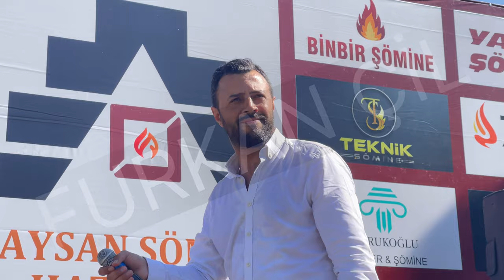2023 GÜMÜŞHANE ŞİRAN TELME KÖYÜ YAYLA ŞENLİĞİ /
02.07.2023 GÜMÜŞHANE ŞİRAN TELME KÖYÜ YAYLA ŞENLİĞİ.

Videonun Filigransız Hali Tarafım Tarafından Satılıktır.
Videodaki Tüm Çekim Ve Kurgu Bana Aittir.
Telif Hakkı Mevcuttur.